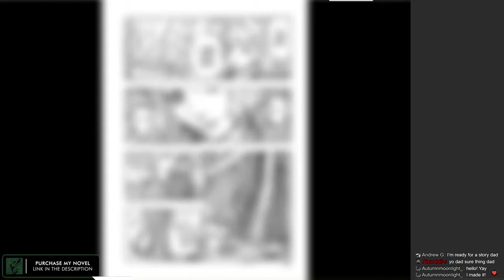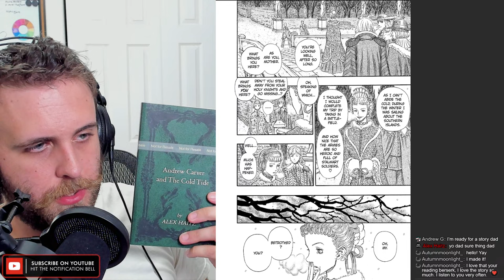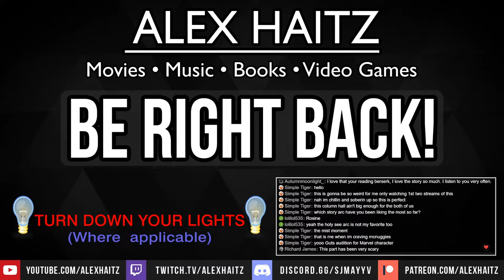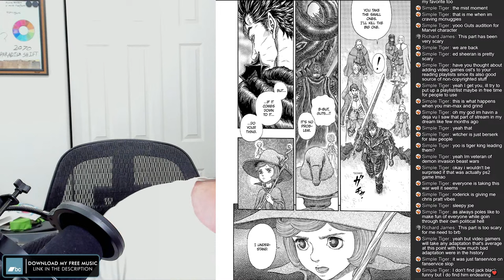🔴 LIVE READING/REACTION: Berserk (Manga) — Volume 29b and 30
Intro/Pre-amble - 0:00
Volume 29: In the Garden - 10:25
Volume 29: The White Lily of the Field - 18:05
Volume 29: Mother - 27:33
Volume 29: The Ball - 36:55
Volume 29: The Colonnade Chamber - 45:20
Volume 30: Duel - 49:45
Volume 30: Suzerain of The Religious Domain - 55:35
Volume 30: Enchanted Tiger - 1:00:05
Intermission - 1:03:05
Volume 30: Intrusion - 1:17:10
Volume 30: The Rusted Birdcage - 1:21:20
Volume 30: A Proclamation of War - 1:25:10
Volume 30: Demon Beast Invasion - 1:30:00
Volume 30: Divine Revelation - 1:36:24
Volume 30: City of Demon Beasts, Part One - 1:46:10
Volume 30: City of Demon Beasts, Part Two - 1:54:58
Outro/Closing Thoughts - 1:59:25

►BG Stream Music:
City Girl - Snow Rose